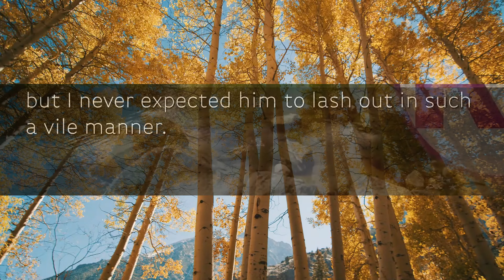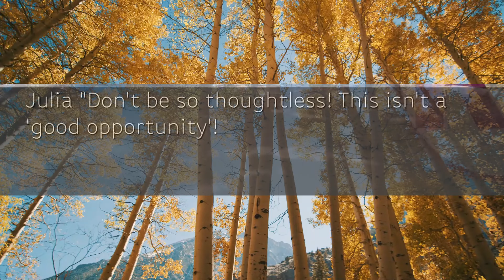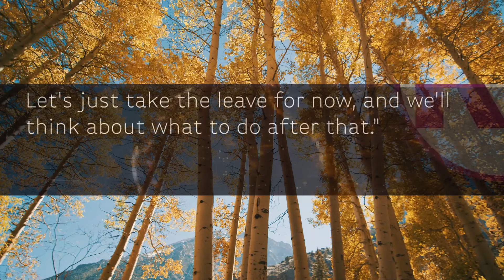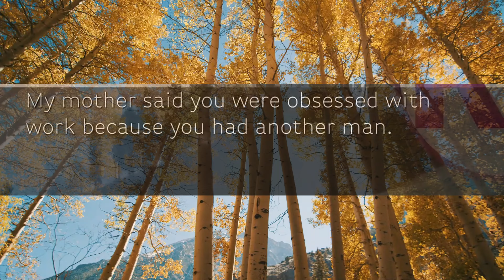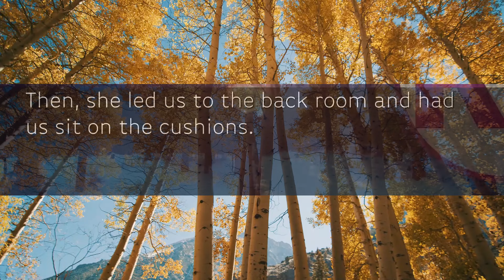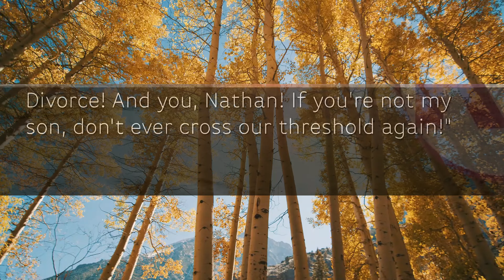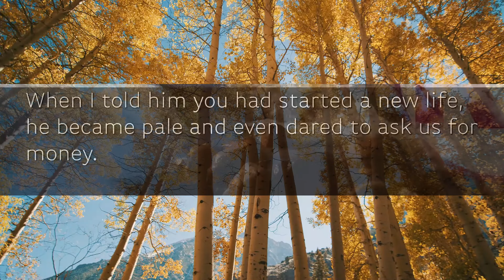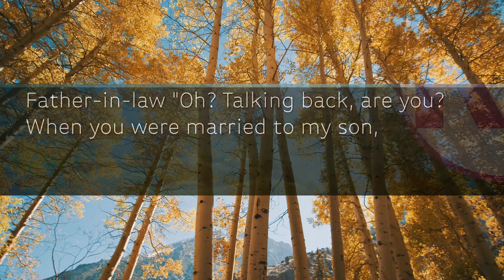Despite both my husband and I being type O, our daughter was type A because...